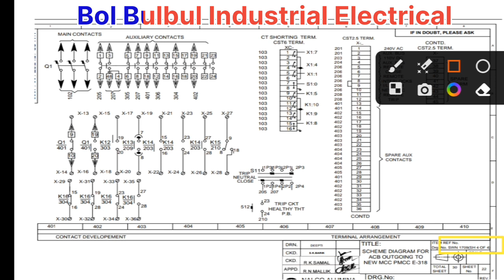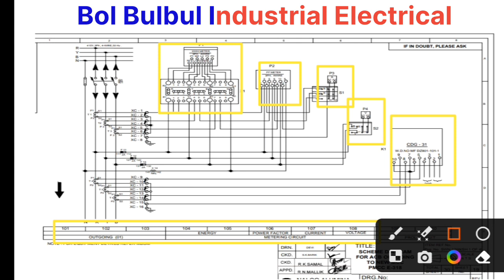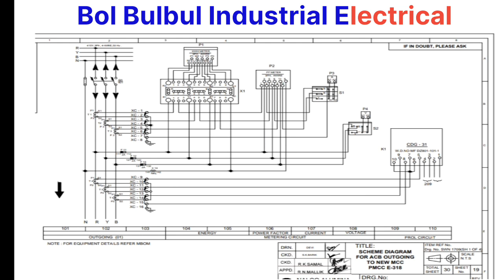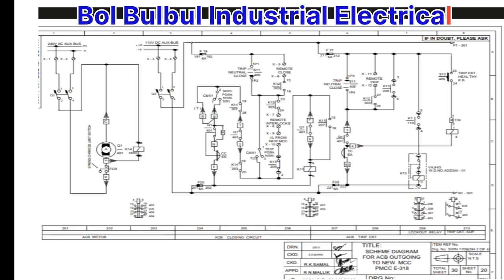How to study ACB Air Circuit Breaker Drawing Easily ? Bol Bulbul Industrial Electrical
UPI ID : bolbulbul@ibl